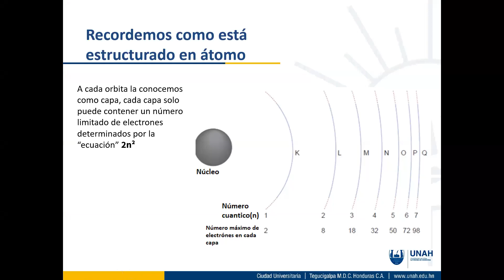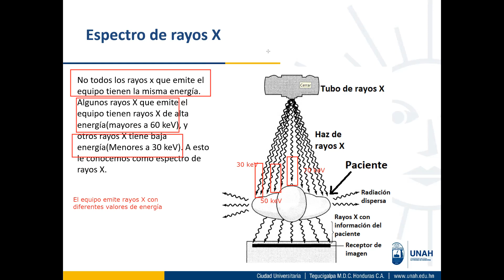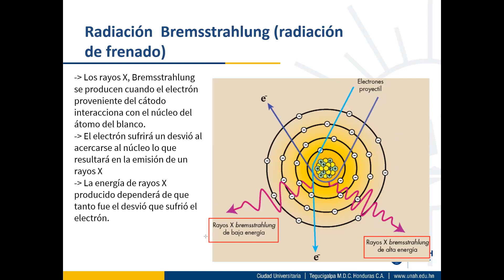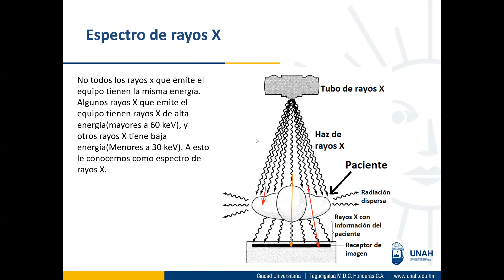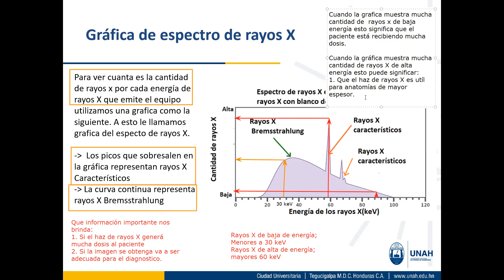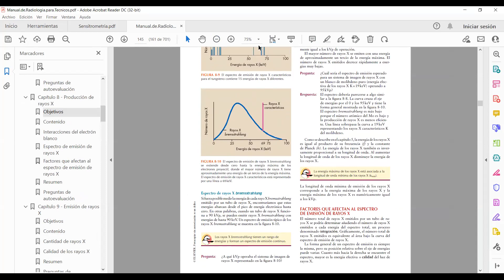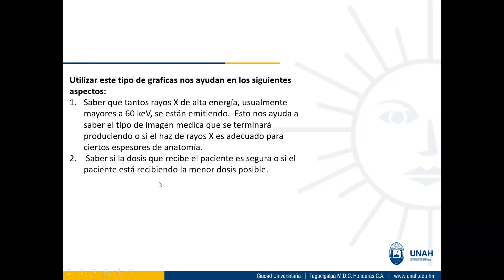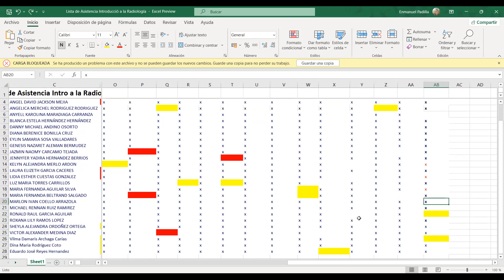Introducción a la Radiología 1700: Producción de rayos X parte 2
Reunión de teletrabajo martes 2 de noviembre